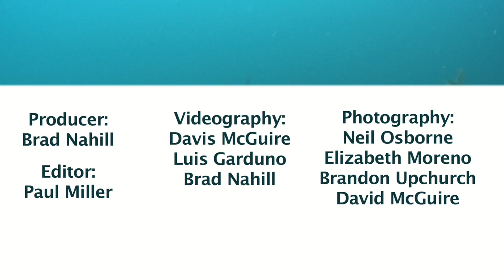Turtle Conservation Travel in Baja Mexico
SEE Turtles offers unique ways to participate in sea turtle research and conservation efforts in Baja California Sur, Mexico. Join us to visit beautiful Magdalena Bay to meet the friendly gray whales and help study green sea turtles.